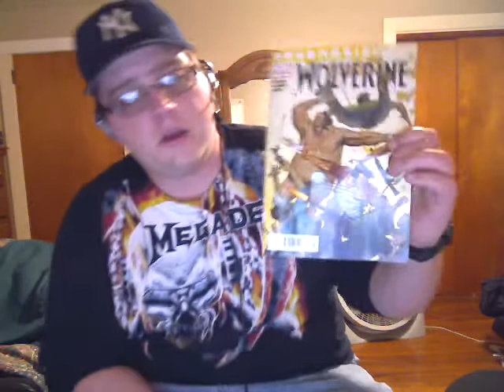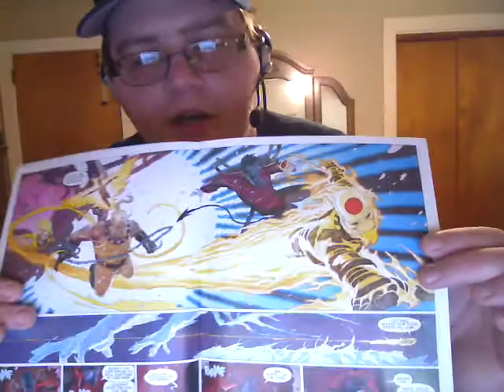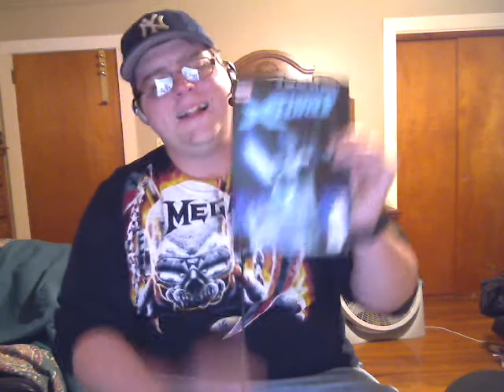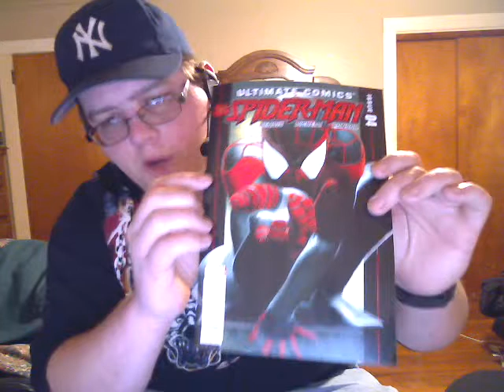Uncanny X-Force 17 review and more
More comic reviews.